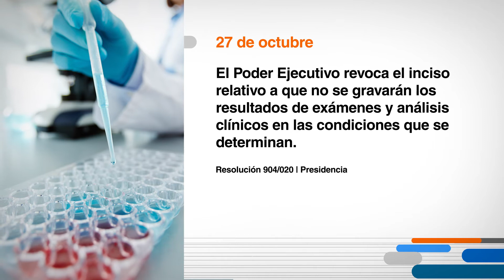Hoy en el Diario Oficial 27 de octubre 2020